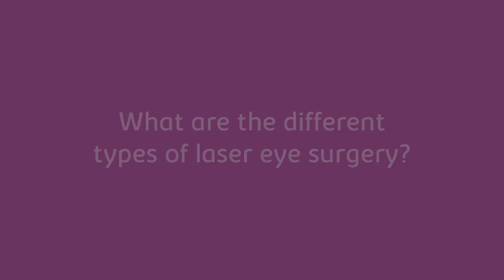What are the different types of laser eye surgery? Learn from a Moorfields consultant.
What are the different types of laser eye surgery? Watch this short video and learn from Mr Alexander Ionides, Consultant Ophthalmic Surgeon and Clinical Lead at Moorfields Eye Hospital NHS Foundation Trust and Moorfields Private.